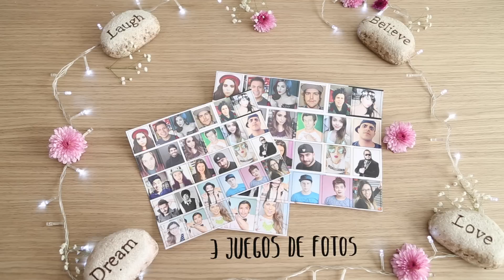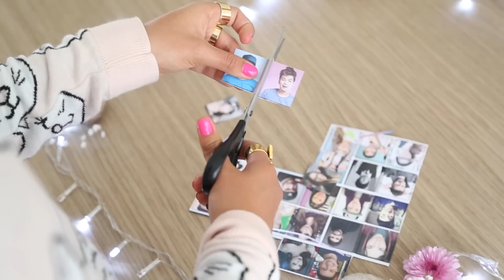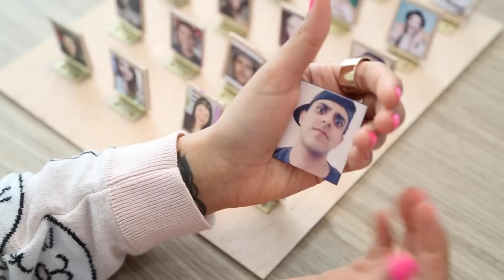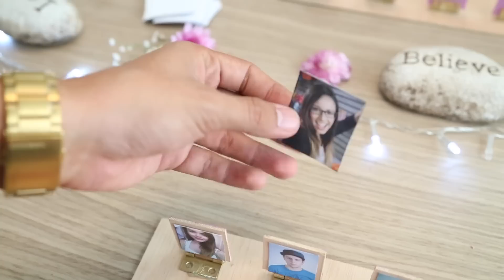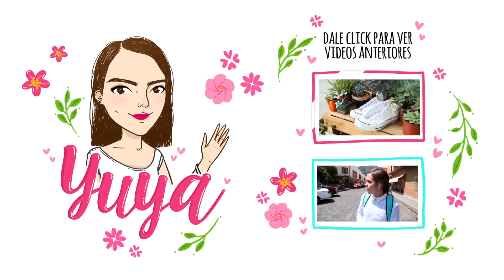¡ADIVINA EL YOUTUBER! ♥ - Yuya